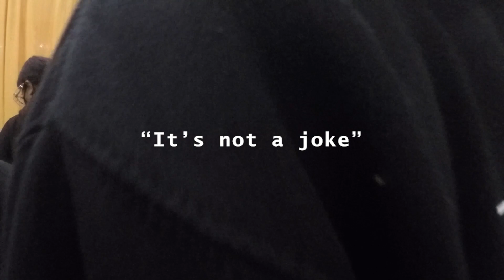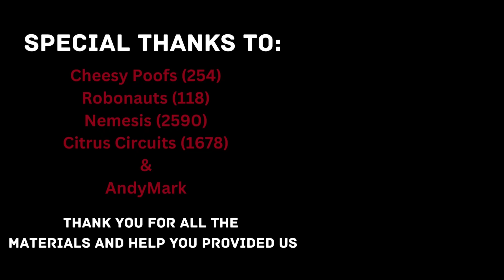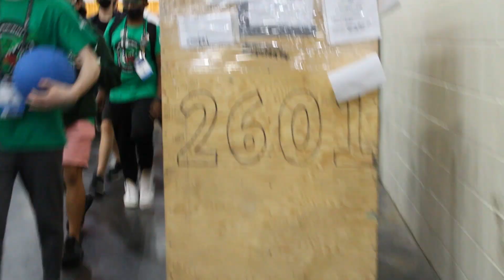Steel Hawks 2022 FIRST Championship Vlog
With the 2023 season right around the corner, we thought it would be a great time to reflect on the great memories we made in the 2022 season. This video documents FRC 2601 Steel Hawks experience at the FIRST Championship 2022 in Houston. Where we placed 16th in the Galileo Division.

CREDITS:
Eileen W. - Editor, videographer
Isaac W.  - Videographer
Dexter P. - Equipment Provider, Videographer
Zarah M,. Alex C., Shannon J., Tiffany C., Anessa A., Ashley L. - Videographer

The Steel Hawks, also known as Team 2601 is Townsend Harris High School's FIRST Robotics team. Located in Flushing, NY, the Steel Hawks compete annually in the FIRST Robotics Competition (FRC) after spending weeks designing, building, and programming a robot to compete and perform assigned tasks in the form of a game. Before and during those weeks, our team works to raise funds, gain business partners and sponsors, and turn a team into a brand.

As a part of our efforts, we strive to inspire our peers to be leaders in the fields of science and technology as well as to show our community the importance of these subjects in advancing toward the future. In addition, every team member seeks to display "Gracious Professionalism" and "Coopertition" in whatever we do. But most importantly, the Steel Hawks never forget to have fun!